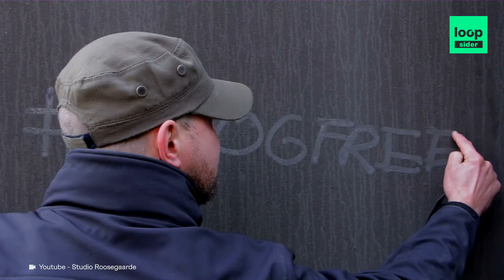Veolia - Les tours anti-pollution de Daan Roosegaarde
Découvrez les tours anti-pollution de Daan Roosegaarde qui transforment l'air pollué des grandes villes en air propre !